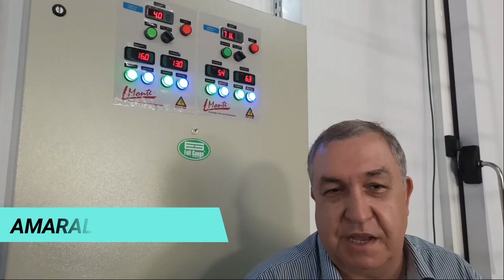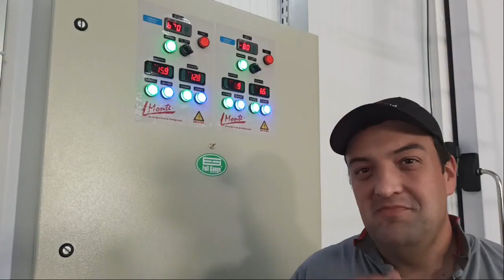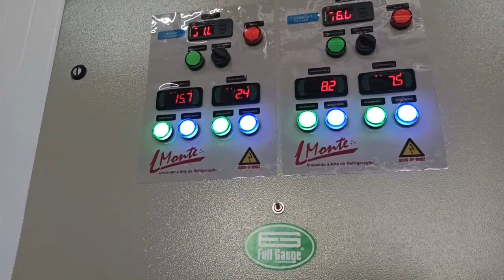Full Gauge Controls na Frutas Metz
Frutas Metz, na cidade de Harmonia, controla duas câmaras frigoríficas para 30 toneladas de frutas cada com Full Gauge Controls e o software Sitrad Pro.
Saiba mais sobre a instalação de Spengler & Spengler e Amaral Gurgel na Frutas Metz.